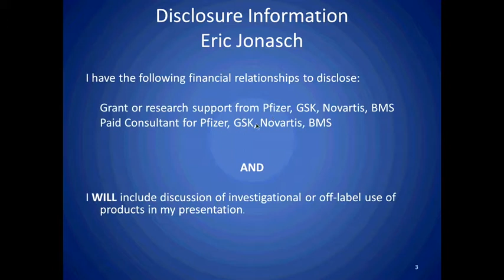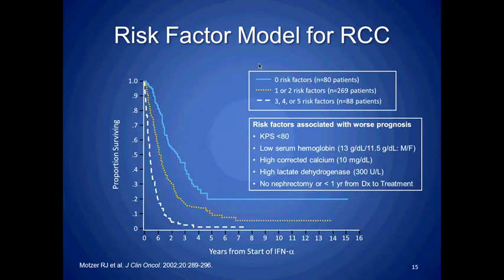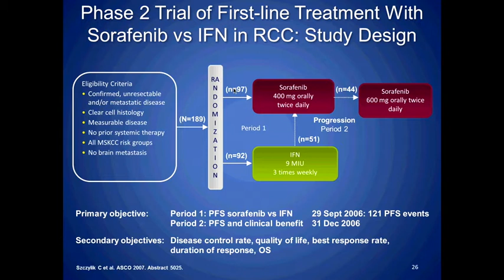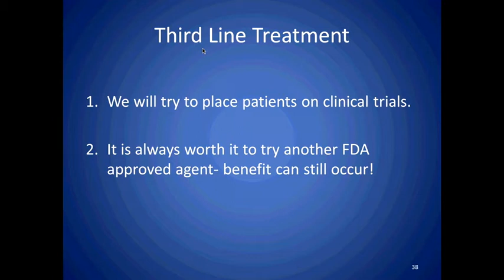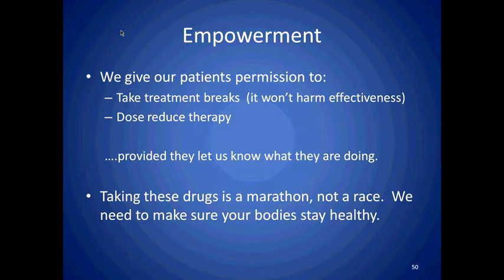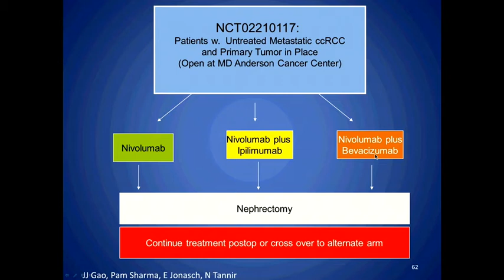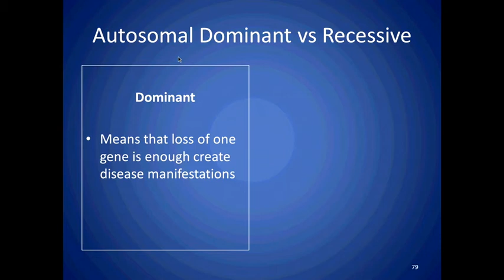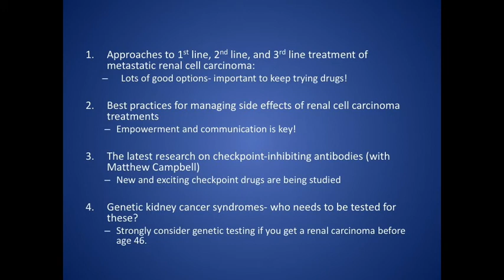Exploring Treatment Options for Kidney Cancer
Inspire and the Kidney Cancer Association co-sponsored an educational webinar, "Exploring Treatment Options for Kidney Cancer," featuring leading kidney cancer physician Eric Jonasch, MD, of MD Anderson Cancer Center. Those affected by kidney cancer can learn about treatment strategies from a leading clinical expert in the field. The June 2015 program also included practical information for people affected by hereditary kidney cancer syndromes, Von Hippel-Lindau syndrome, and other genetic renal cancers.